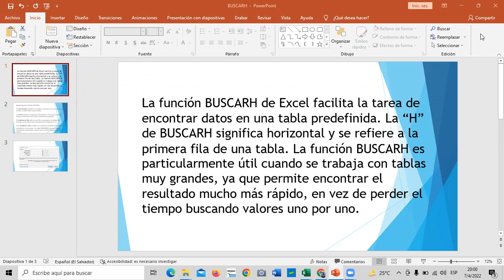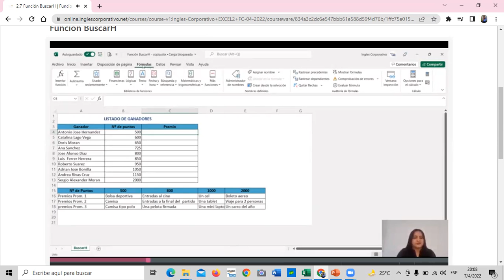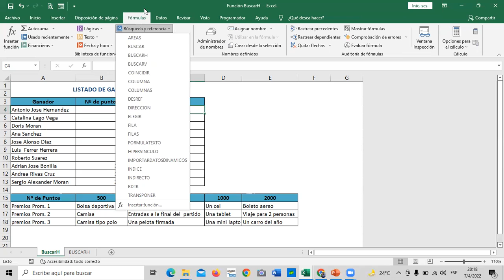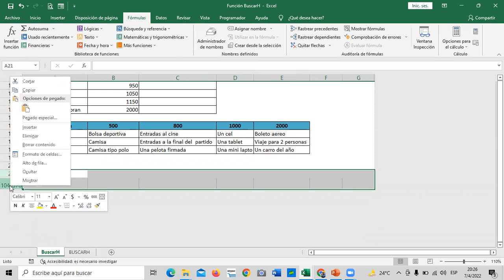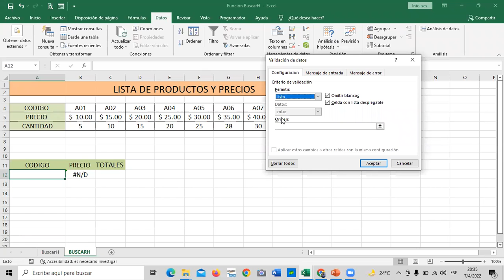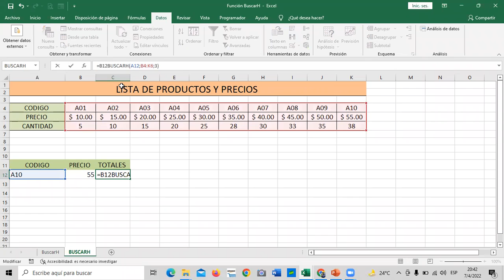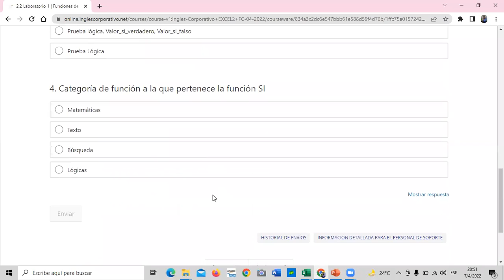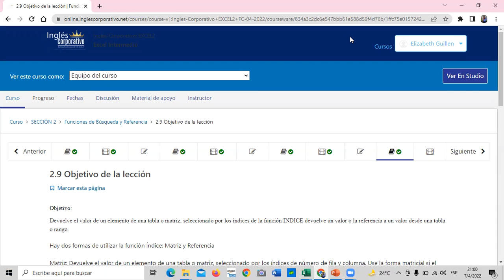Inglés Corporativo - Clase 7 - Excel Intermedio - Función BuscarH.